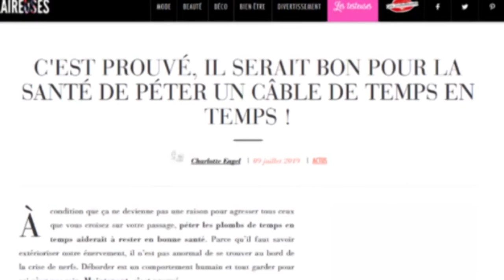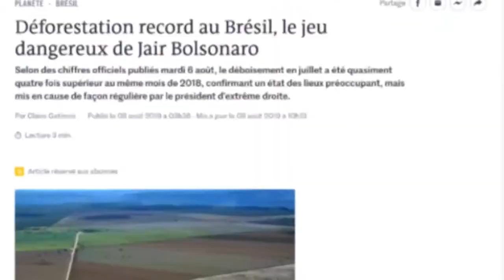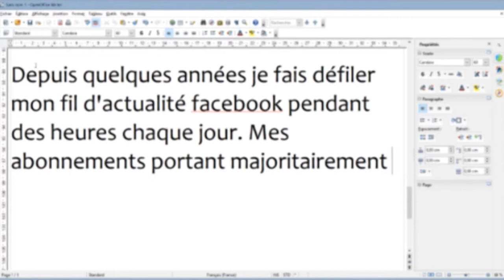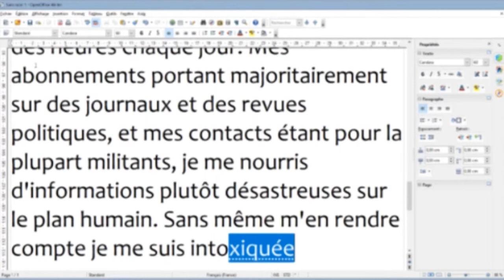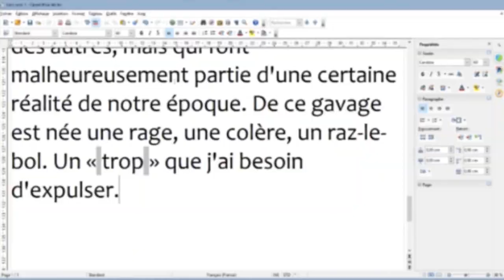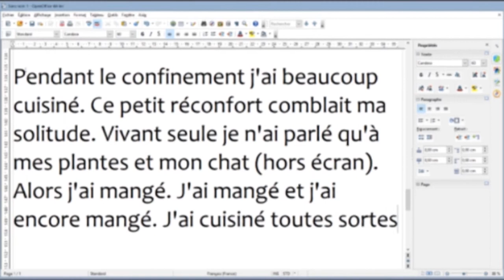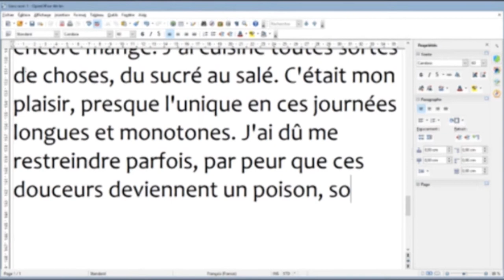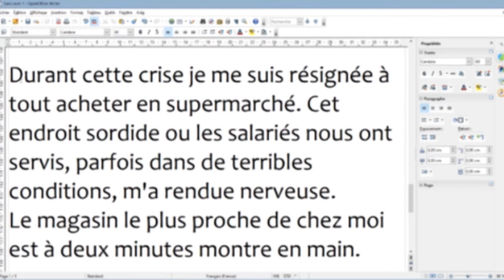Gavée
Performance écrite pendant le confinement.
Réalisée à la maison.